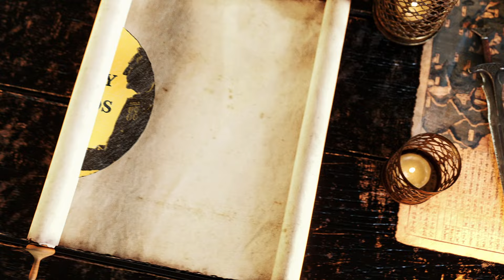Reaction to the Battle for the Factory | Stalingrad (1993)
Amateur Historian reacts and analyses [Step By Step] the German assault outside a factory during the battle of STALINGRAD. What did you think of my analysis? Did I miss anything?

If you want unique war stories, my book, The Great Veterans Project,